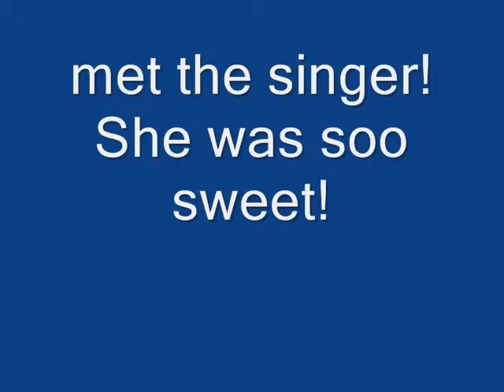Wonder Girls - Nobody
Chinese girl singing Wonder Girls at a club